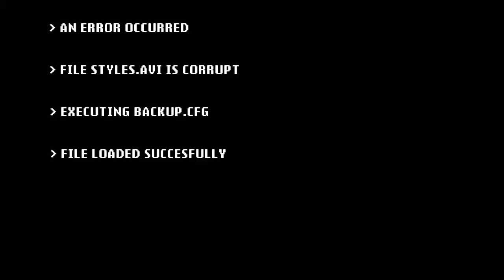Deathrun Different Styles #1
Please read this at least before asking anything.
Now I know I'm not that good at editing "massive" stuff, I noticed it during this project. I still hope the result satisfies you and especially the jumpers. Big thanks to the players who submitted their demos for this, hoping to see you all on the next part !
Jumpers in order of appereance:

razieL^_^ - D@N[G]3R' - sPk - xERAU;* - Commandeer - five - pwneR
Programs used:
HLAE
VirtualDub

Song: Uppermost - Bios

All jumps were recorded without the usage of scripts or hacks and with these settings:

sv_airaccelerate 100
sv_gravity 800
fps_max 101
developer 0
If you wish to participate which I hope you will, send me a private message and I'll give you more info.